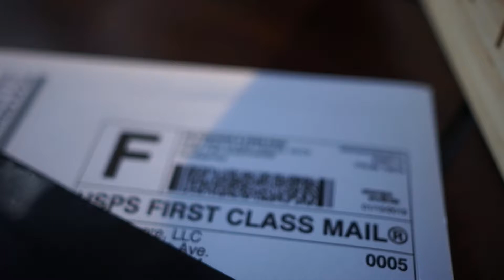Polka Square | The Collection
Process. Pack. Ship. Polka. ✨This part takes care and consideration, too. There is an element of craft and creativity that some, not all, can appreciate about packaging. The details. I delight in them, I choose not to see the devil there.✨